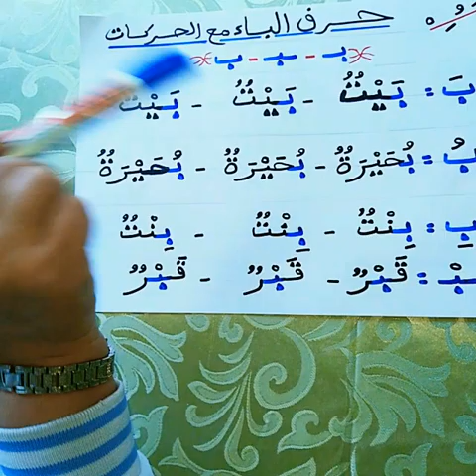محاربة الامية الدرس الثالث مع#الحركات:الفتحة